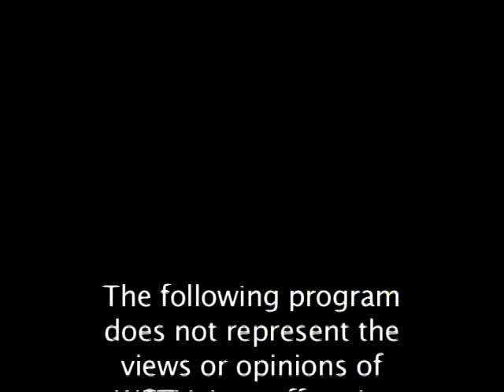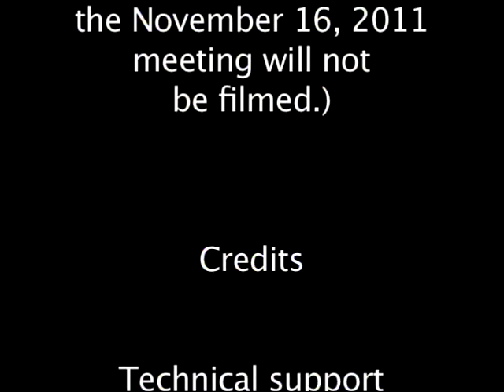Wareham Finance Committee Meeting 11-2-2011